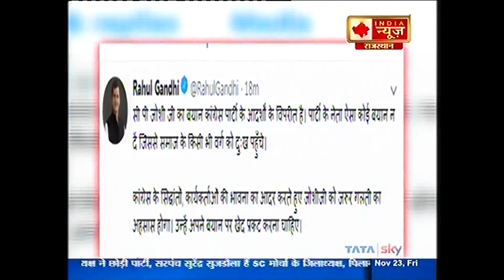हल्ला BOL 23-11-2018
कांग्रेस के बड़े नेता क्यों विवादित बयानों में फंस रहे हैं?
क्या सीपी जोशी का बयान कांग्रेस का सिरदर्द साबित होगा ?